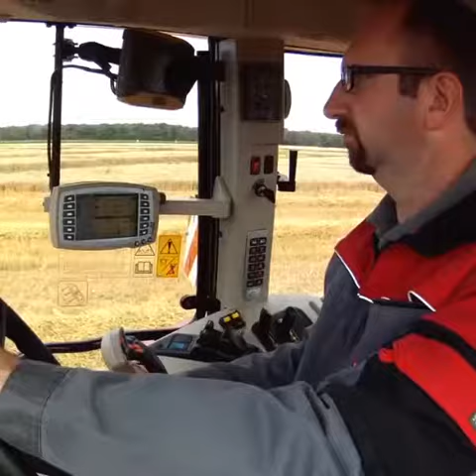Massey Ferguson 7600 series